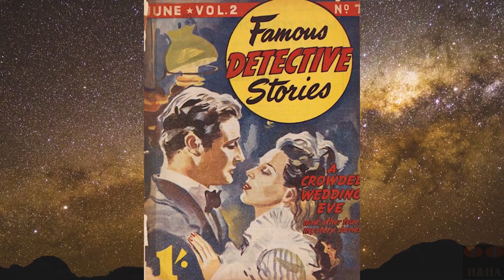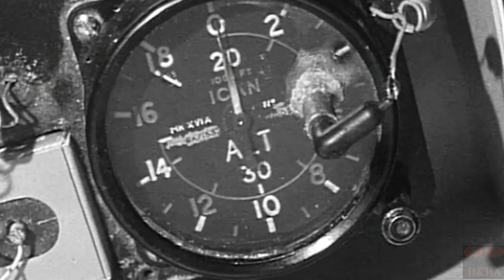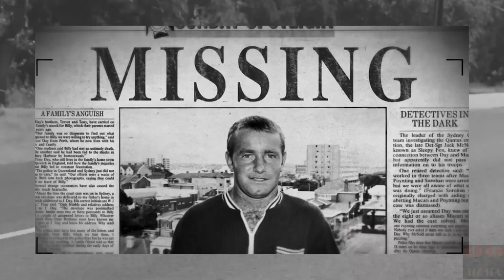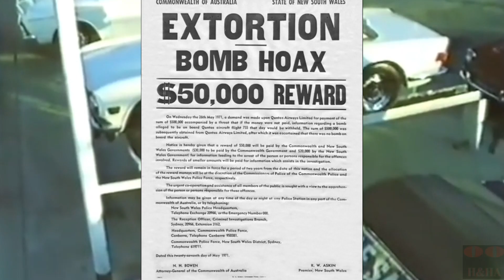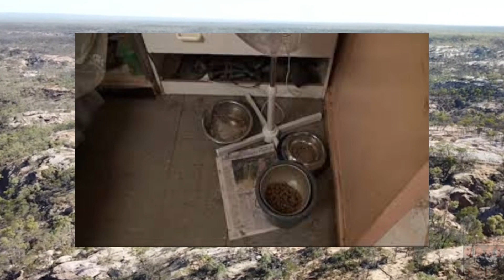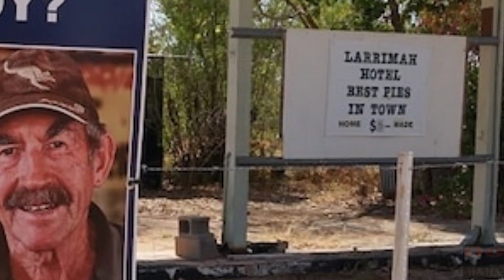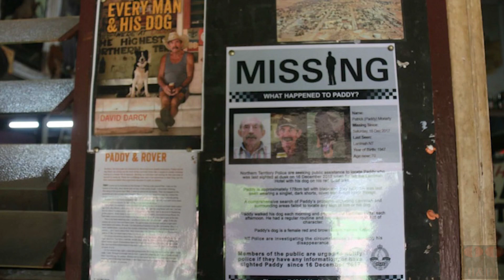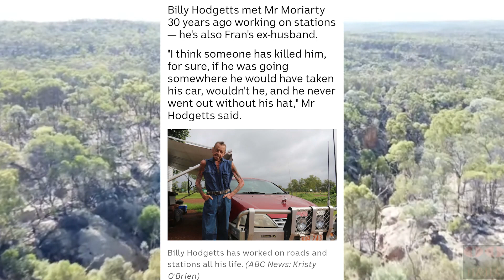Qantas Bomb Hoax ✈ & Missing Man Paddy Moriarty🤷🏽‍♂️ Mysterious Tales Of The Land Down Under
In this series we look at Mysteries Cases in Australian History.
True Crime, Unsolved Murders & Bizarre Events

Episode 5
- Mr Brown & Qantas Flight 755
An idea came to a British migrant who had, had run ins with the law, after watching Rod Serlings 'Doomsday Flight', to create a bomb hoax aboard a Qantas Jet and hold law enforcement to a $500,000.00 ransom.
Mr Brown got away with it, but not for long.

- Paddy's Gone ??
Paddy Moriarty was a 70 year old man from a Northern Territory town of Larrimah. Paddy is liked by some but his loud and opinionated manner gets him in trouble with some of the only 11 locals living in the area.
One day Paddy and his Kelpie pup Kelly go missing, today, they still don't know what happened to him, but they do know it was murder and it was most likely someone from town.

With Special Thanks to the following for invaluable information:
Great Australian Mysteries by Graham Seal
Call Me Mr Brown - Movie Scott Hicks & Terry Jennings